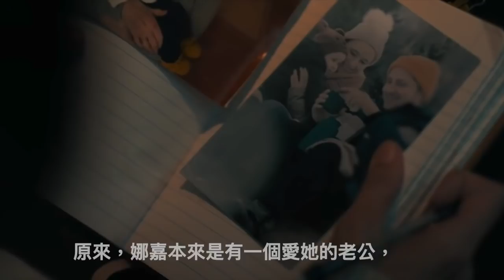W看電影_血色天劫(Blood Red Sky)_重雷心得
血色天劫，飛往紐約班機上出現了光頭女吸血鬼，
為了救寶貝兒子站出來對抗劫機的壞人歹徒，
混搭了劫機+喪屍模式的驚悚動作片，
一起來看看，母子是否能夠平安度過這一次劫難？